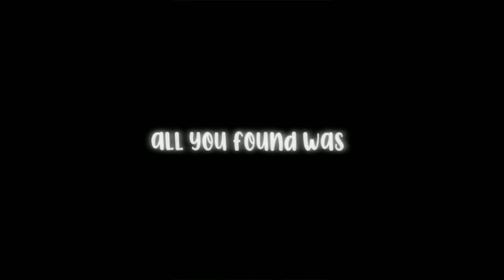lyrics song / music / presave dependent by Keenan Te - Keenan Te